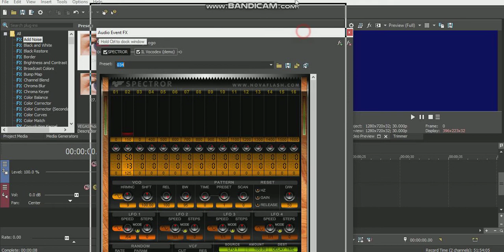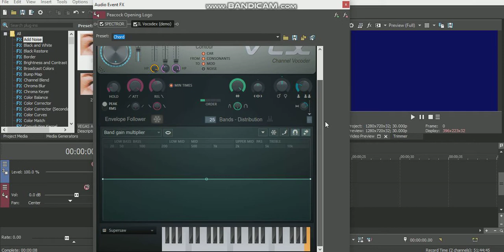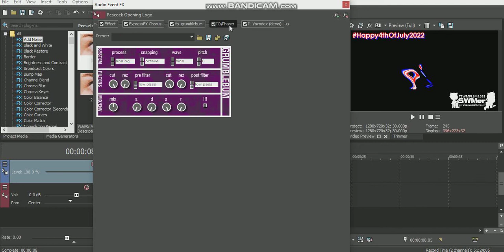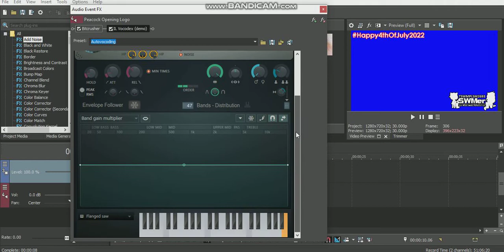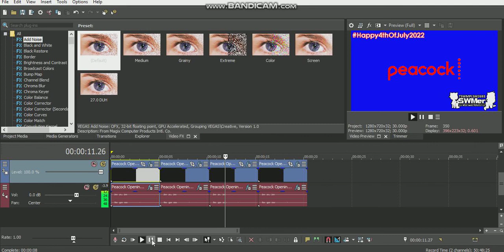{RQ} How To Do Make Some My 4 New 4th Of July Effects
Requested By: 2011G, CWBLM260, JRGC.

List of Tutorial Effects:

- LightUSAPillars
- 2554Jacquementup V1.USA
- USA BroKoto
- PlatinumUSAChorded

and all the TSWMPLSM2693 HD Logos